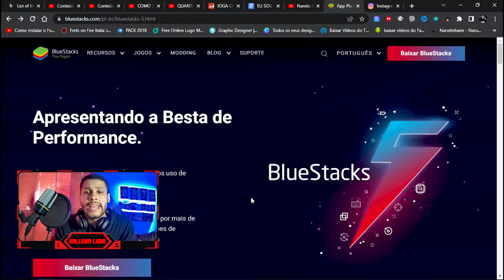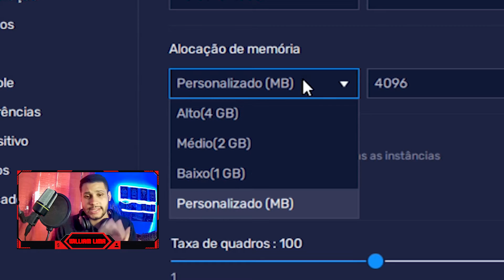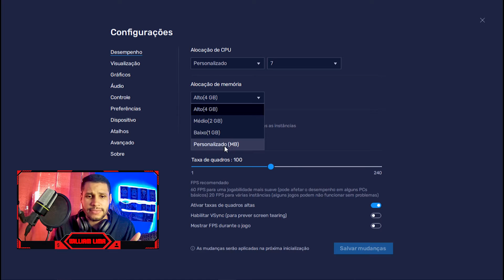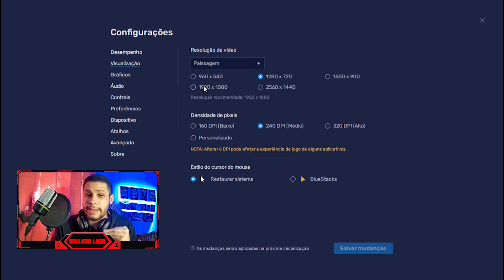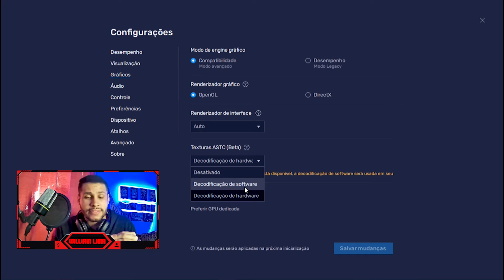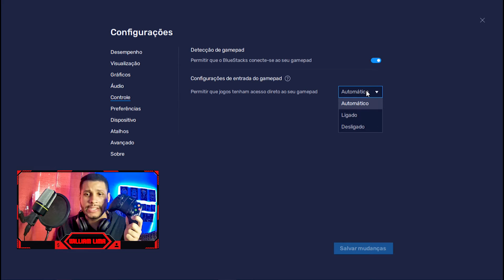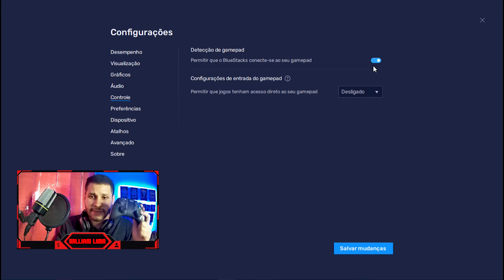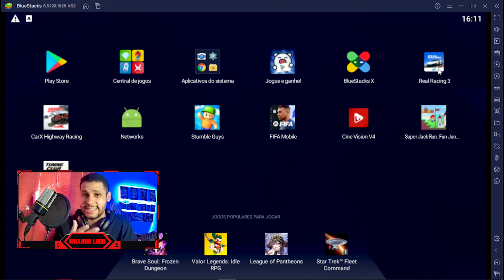COMO CONFIGURAR O EMULADOR DO BLUESTACKS 5 PARA PC FRACO (DEIXAR MUITO MAIS RAPIDO)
00:00 inscreva-se
00:25 segue no instagram: @jogacomwilliam

🖥️⚙️ Como Configurar o Emulador BlueStacks 5 para PC Fraco – Desempenho Máximo Mesmo com Poucos Recursos!

Neste vídeo, você aprende passo a passo como otimizar o BlueStacks 5 para rodar jogos Android no seu PC fraco, sem travamentos, com FPS estável e o mínimo de consumo de memória. Ideal para quem tem apenas 4GB de RAM, processador básico ou usa Windows 7/10 e quer jogar títulos como Free Fire, COD Mobile ou Genshin Impact sem dor de cabeça.

Mostro as melhores configurações de Engine, CPU, RAM, gráficos e modo Eco, além de dicas extras como ativar a virtualização, fechar apps em segundo plano e ajustar o plano de energia do Windows. Tudo testado em máquinas simples para garantir que você tenha a melhor experiência possível com o BlueStacks 5!

Você vai ver:

⚙️ Como configurar CPU, RAM e FPS para máximo desempenho

🧊 Ativar modo Eco e reduzir uso de recursos em até 87%

🔧 Dicas para eliminar lag e travamentos em PCs básicos

🎮 Testes práticos com jogos pesados rodando suavemente

📌 Se você tem um PC modesto e quer jogar com qualidade, esse vídeo é pra você. Curte, comenta e se inscreve para mais tutoriais de otimização e desempenho!